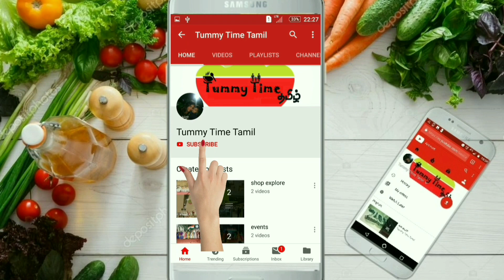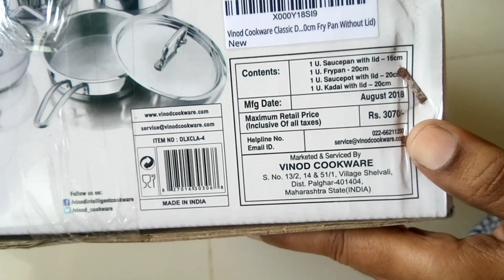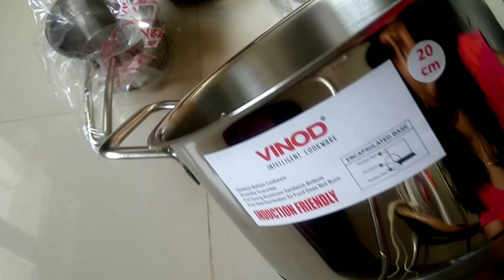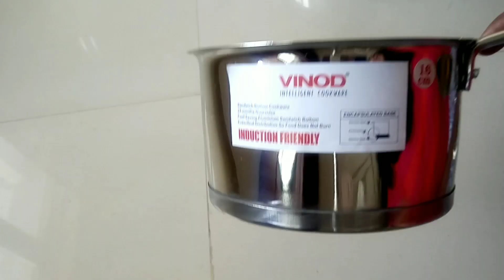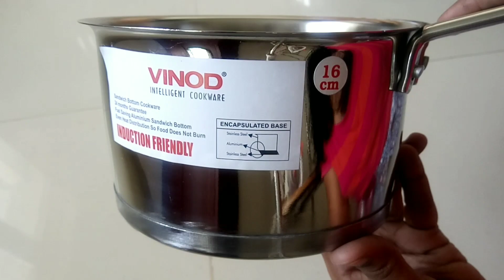Wedding Anniversary gift from hubby | surprise gift | Unboxing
In this video am going to share my wedding anniversary gift vlog. i hope you like this video.

You can also check other glassware and ceramic collection from the below Playlist

My vlog cam

My mic